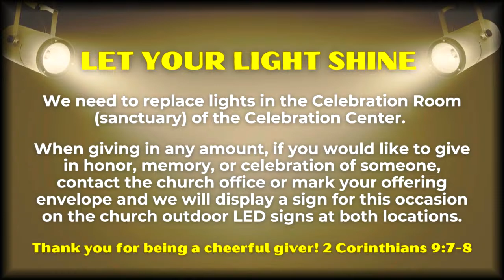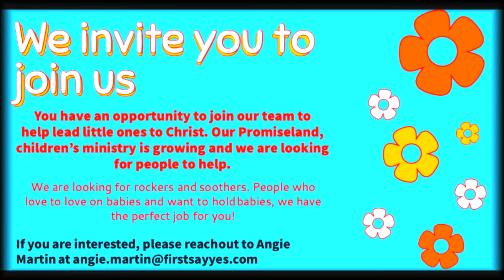Welcome to our 5:30 Saturday Night Service! 08.19.2023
Sign in and let us know you are joining us in worship!

Here are a few links you may find helpful.

Give a gift online to support the ministries at First Church.

Feel free to connect by commenting below.